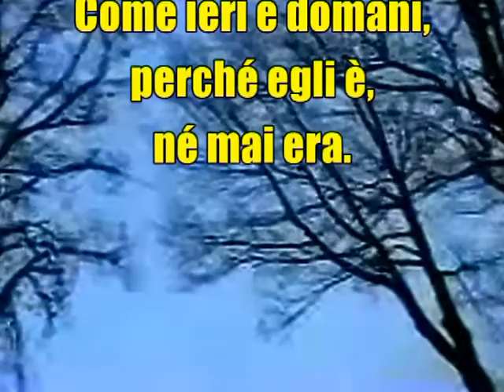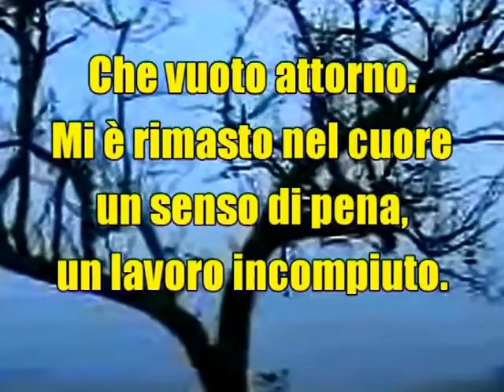DEDICATO A MIO PAPA'